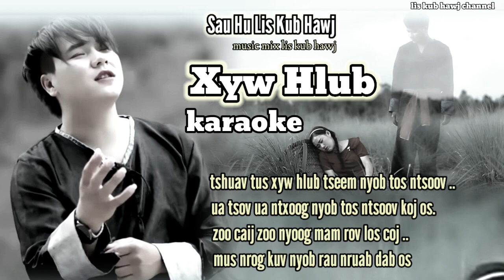xyw hlub karaoke lis kub hawj